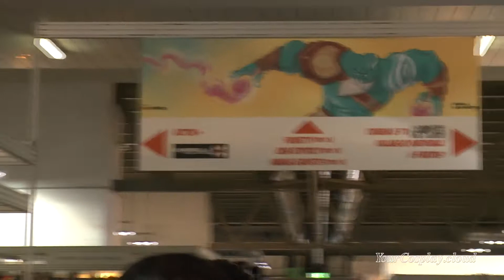Cartoomics 2017 3/4/5 - Video Riassuntivo